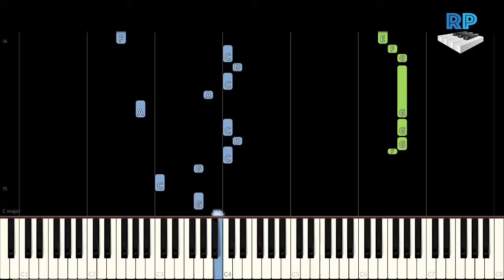Doki Doki Literature Club - Synthesia Piano Tutorial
Arrangement by .